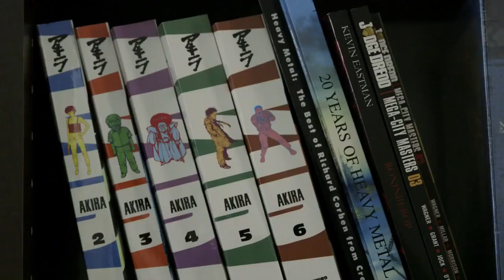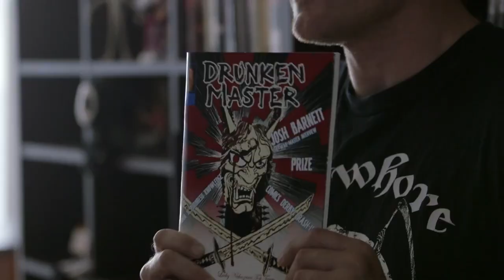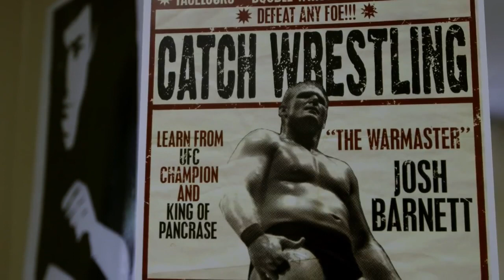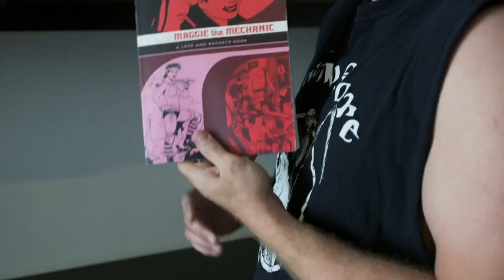Josh Barnett // Strong As Titanium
Josh Barnett is renaissance man. An athlete, scholar, metal head, and self proclaimed nerd. If he's not in the cage fighting for the UFC he's at home reading philosophy or the latest graphic novel. Just like any true martial artist, Josh believes in not only making sure his body is strong, but his mind and spirit as well. This video shows the materials that make Josh mentally and physically strong as titanium.

Source: Never Hide Films

Shades Emporium
Can You Afford Not To Shop With Us!!